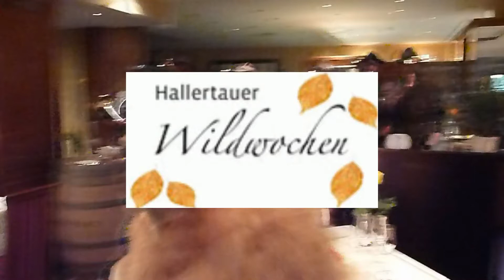Wildwochen in der Hallertau 2013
Hallertauer Wildwochen von Mitte Oktober bis November 2013
Der Startschuss für die diesjährigen Wildwochen in der Hallertau fällt am Freitag, 18. Oktober um 19:00 Uhr im Hotel Moosburger Hof in Pfaffenhofen a.d.Ilm.
Der Herbst ist die Zeit der Ernte und der Jagd. Dabei ist Wild aus heimischen Revieren vor allem in der deutschen Küche eine Spezialität.

Es ist daher nicht verwunderlich, dass viele Restaurants und Gaststätten im Hopfenland Hallertau dem Wild nicht nur einen Platz auf der Speisekarte reservieren, sondern ihm sogar ein eigenes kulinarisches Programm widmen -- die Hallertauer Wildwochen.